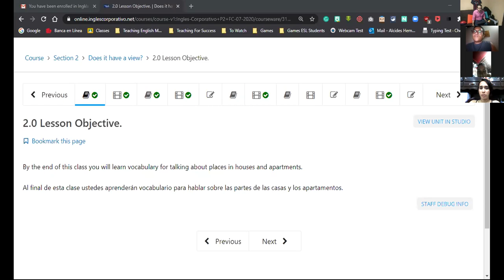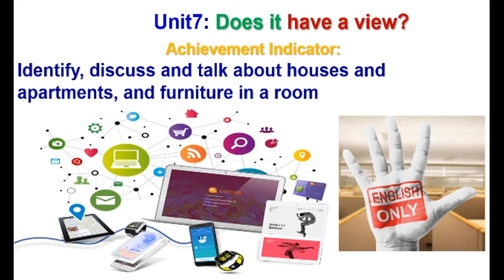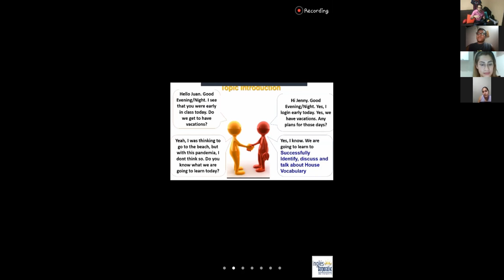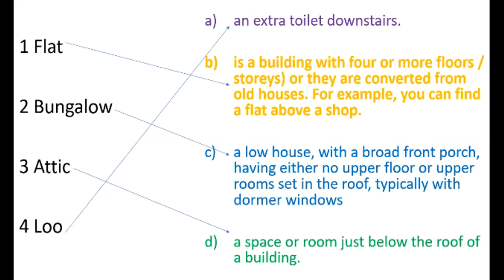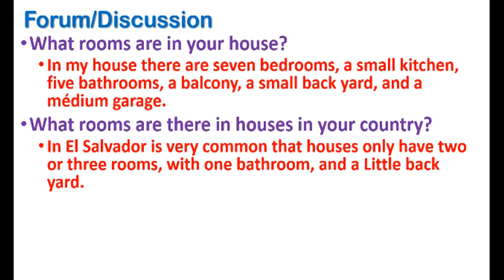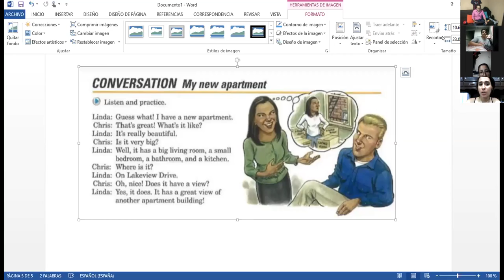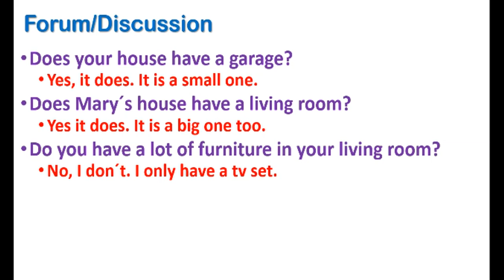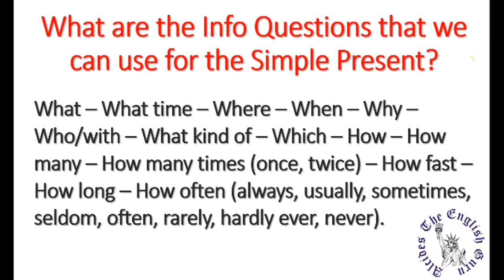Ingles Corporativo- P2-02 8-9 07-31 Does it have a view?